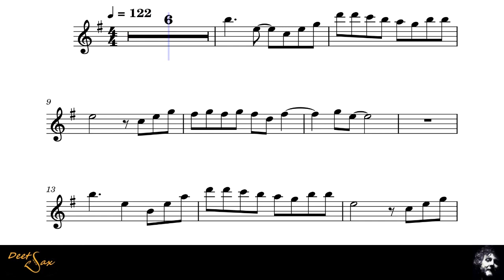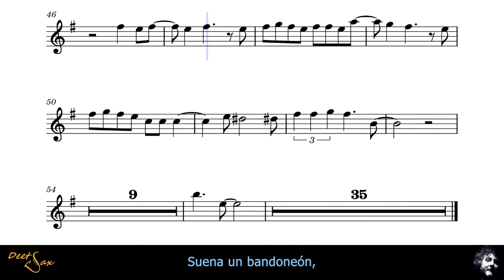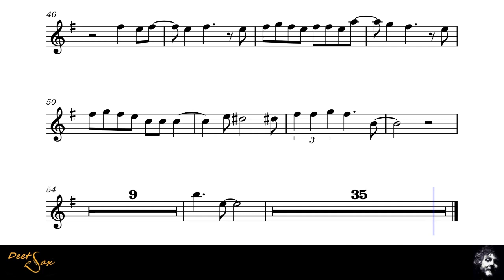🇦🇷 GIROS - Fito Paez - Alto Sax.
Titulo: Giros.
Autor: Fito Paez
Pais: Argentina
Año: 1985.

Pista base:  Pablo Villarruel.

Partitura corregida por tonalidad previamente erronea.
Gracias Fito Colavita.